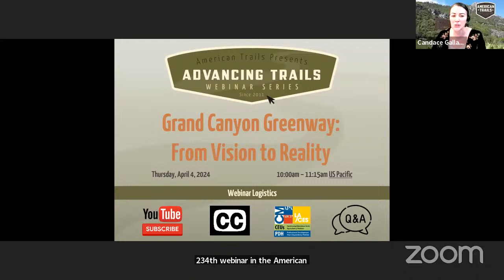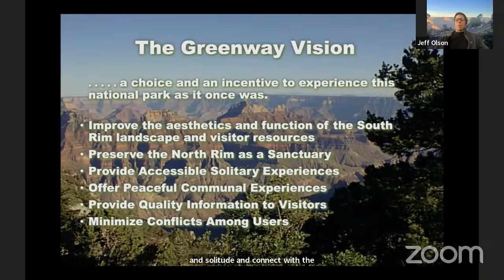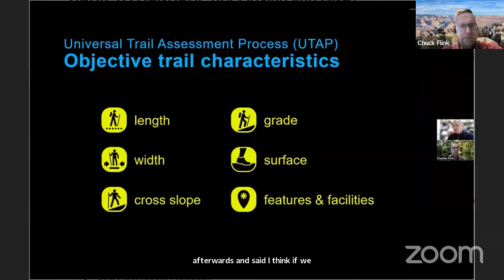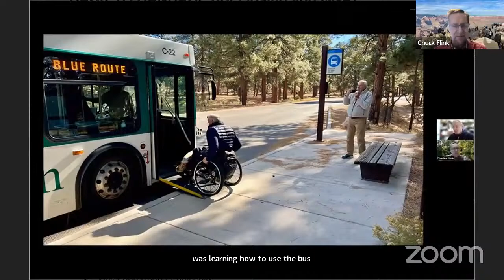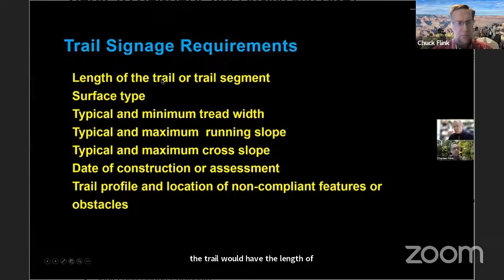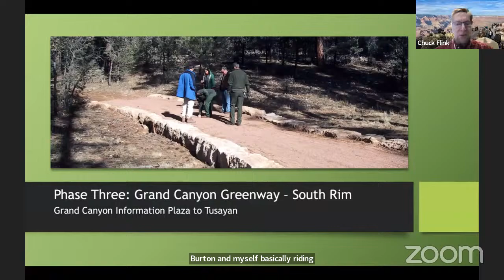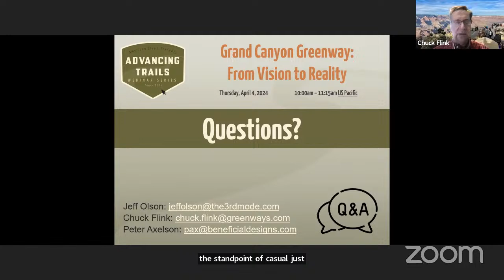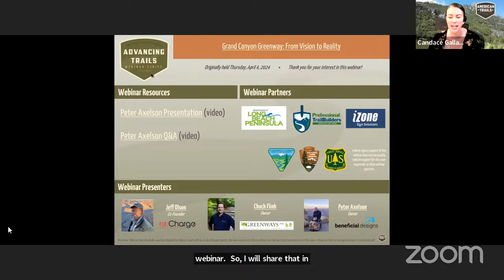Grand Canyon Greenway: From Vision to Reality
Recorded 04/04/2024

This webinar will feature three members of the original design team who will take attendees through the vision, design, and development process to develop the Grand Canyon Greenway.

Webinar Outline
In 1997, ten of the nation's leaders in greenway development were invited to work with the National Park Service and the Grand Canyon National Park Foundation to develop a plan of action for implementing a greenway master plan for Grand Canyon National Park in Arizona. This webinar will feature three members of the original design team who will take attendees through the vision, design, and development process. The Greenway identified in the officially adopted General Management Plan (GMP) for Grand Canyon National Park.

This project is part of an overall strategy to reduce automobile congestion within the national park and offer visitors a choice in how they visit and view this World Heritage Site. The now completed greenway links the Park's hubs at Grand Canyon Village and Grand Canyon Lodge, with points of interest along the North and South rims. Nonmotorized connections address unique challenges of access and use, and deployed state of the art accessibility strategies. The project was dedicated in an April 1999 ceremony lead by First Lady Hillary Rodham Clinton. The project received a 2001 American Society of Landscape Architects Merit Award, Planning, and Analysis and is a model for other national parks to emulate.

Learning Objectives
• Attendees will learn how to address and resolve Universal Design and accessibility solutions within challenging landscapes.
• Attendees will better understand how to design and build sustainable trails in challenging landscapes.
• Attendees will learn how to leverage public and private resources to build greenway resources within a World Heritage landscape.